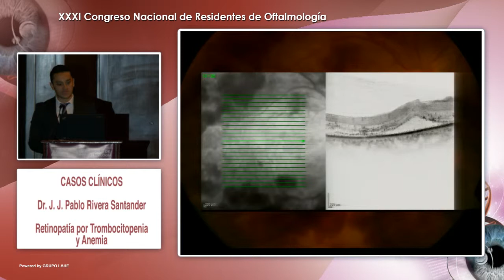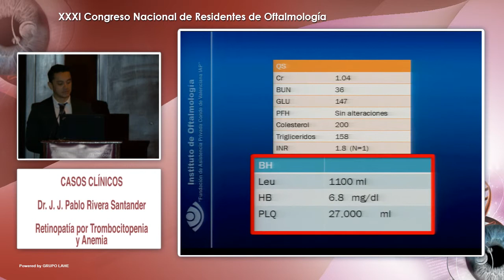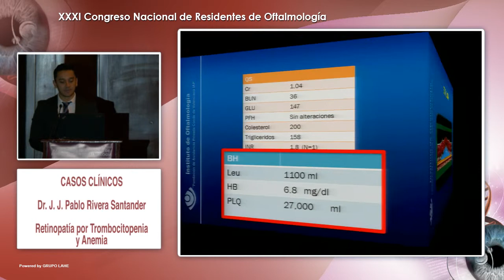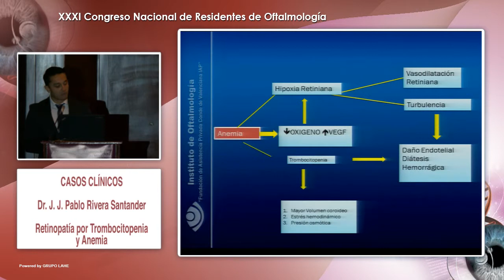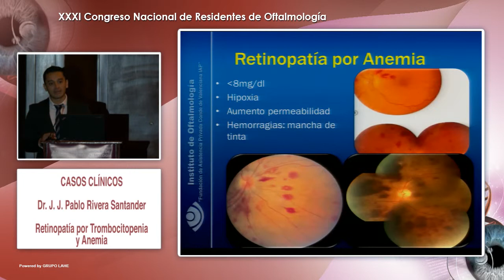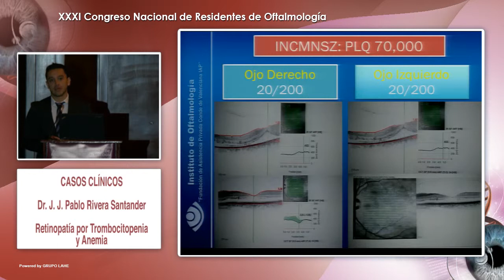Retinopatía por Trombocitopenia - Dr. J. J. Pablo Rivera - 14-02-2015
XXXI Congreso Nacional de Residentes  de Oftalmología

Auditorio Crowne Plaza Hotel

Casos Clínicos. Oftalmología Basada en la Evidencia

Coordinador: Dr. Luis Enrique Rosales

Ponente: Dr. J. J: Pablo Rivera Santander

Caso Clínico: Retinopatía por Trombocitopenia y Anemia